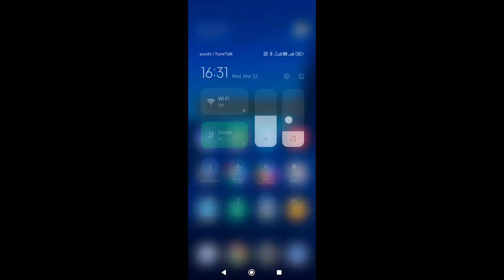Speedtest Yoodo 5G Trial 20GB RM20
Download Aplikasi Topup Niaga Secara Percuma dan gunakan untuk penjimatan produk berkaitan telekomunikasi atau jana pendapatan dengan pelbagai produk telekomunikasi seperti Mobile Legends, FreeFire, PUBG Mobile,Genshin Impact, Ragnarok Next Generation dan pelbagai lagi !

Anda berminat untuk menjana pendapatan melalui produk-produk telekomunikasi ?

Whatsapp segera sementara promosi kami belum berakhir !